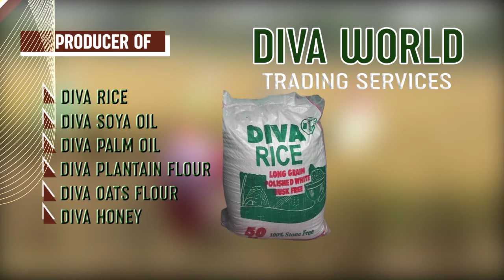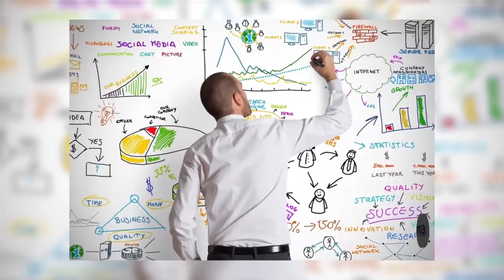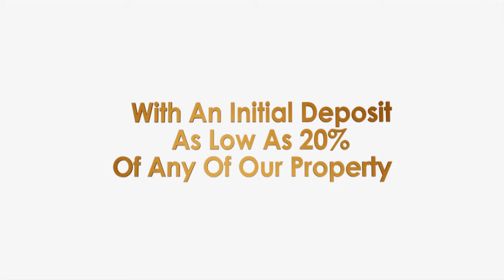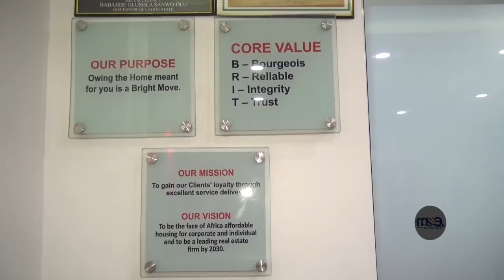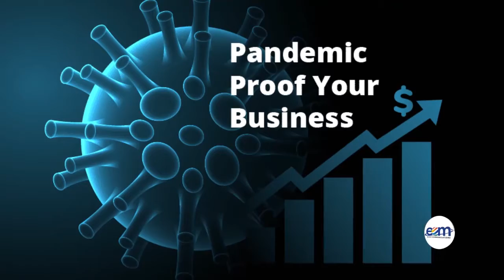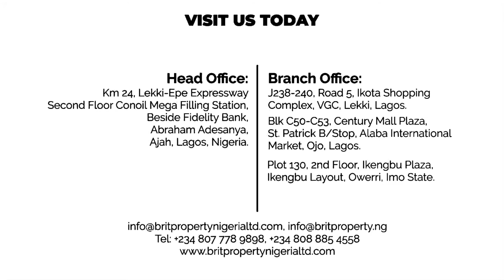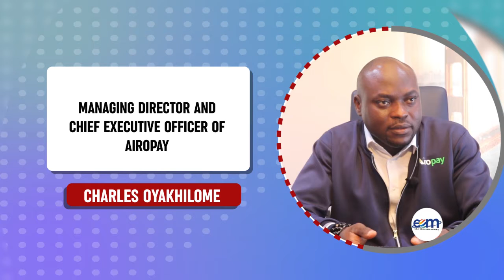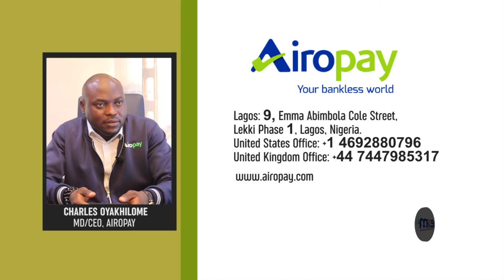E.O.M BUSINESS NETWORK 30 11 2020